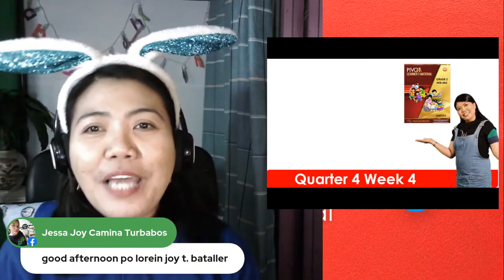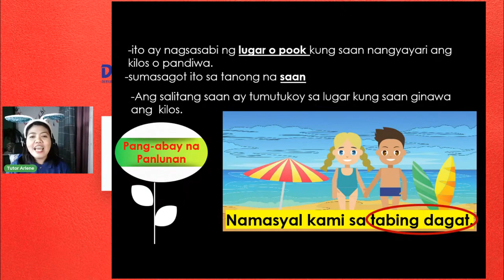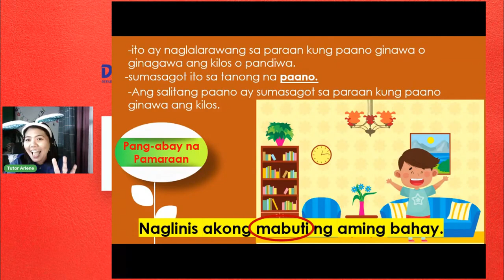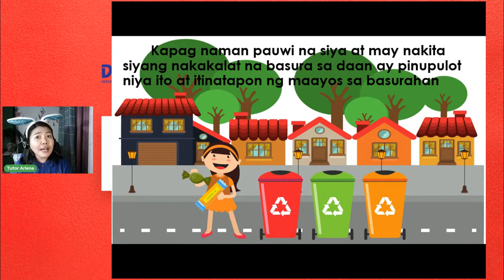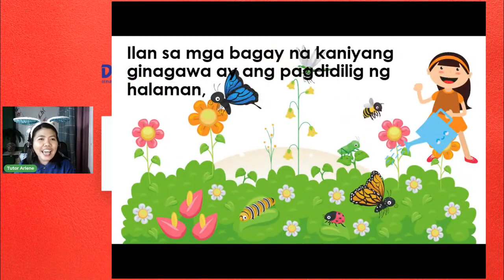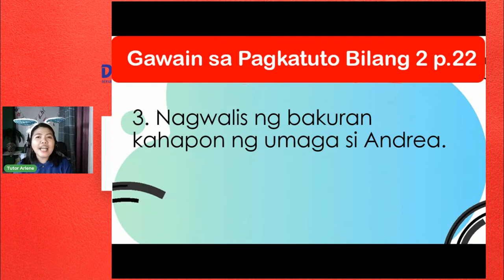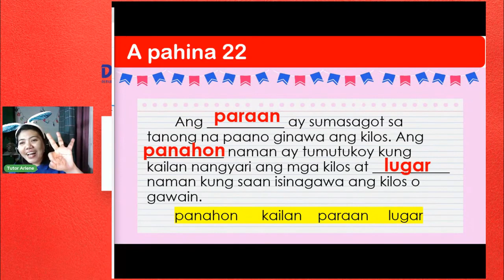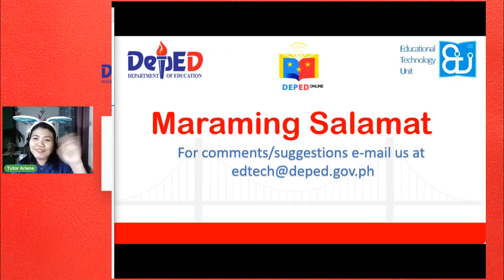Filipino 2 Week 4 Quarter 4 Pagsasabi ng Paraan, Panahon at Lugar ng Pagsasagawa ng Kilos o Gawain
QUARTER 4 LESSONS

Filipino 2 Week 2 Quarter 4 Gamit ng mga Salitang Kilos sa Pag-uusap Tungkol sa Iba’t ibang Gawain

Filipino 2 Week 3 Quarter 4 Mga Salitang Magkasingkahulugan at Magkasalungat, Mga Sitwasyong Pinaggamitan ng Salita (context clues) at Gamit ng Pormal na Depinisyon ng Salita

Filipino 2 Week 4 Quarter 4 June 9, 2021 Pagsasabi ng Paraan, Panahon at Lugar ng Pagsasagawa ng Kilos o Gawain sa Tahanan, Paaralan at Pamayanan | Pang-abay na Pamanahon, Pamaraan at Panlunan

Math 1 Week 1 Quarter 4 ETUlay | Pagsabi ng mga Araw sa Isang Linggo at Buwan sa Isang Taon sa Tamang Order